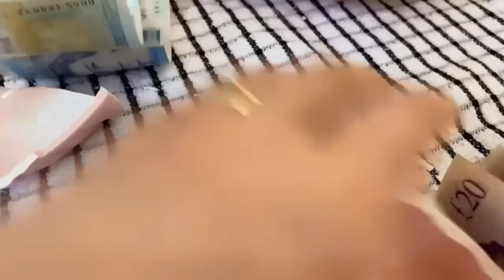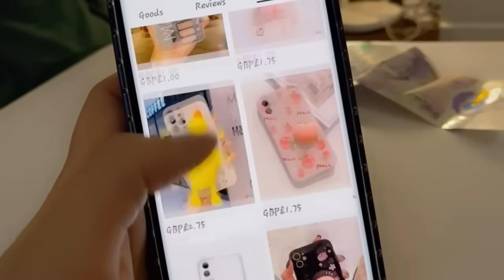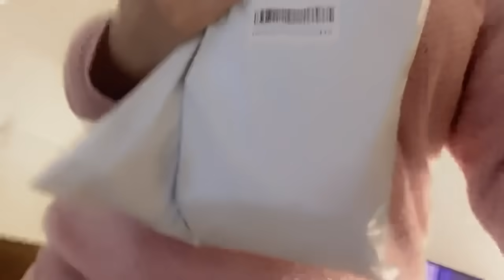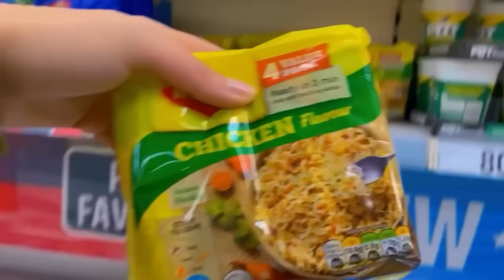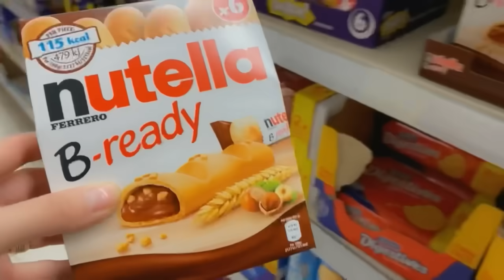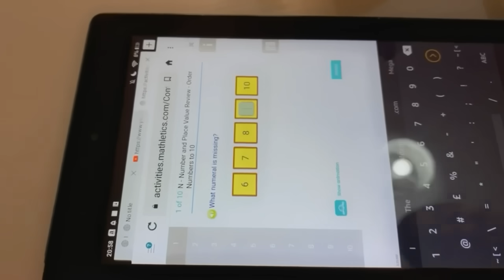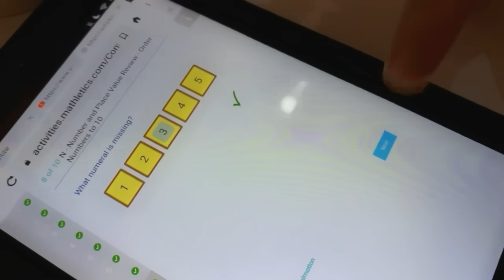يوم كامل خلودة يقول لرانو نعم😭(رانو أخدت بثأرها😱)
يوم عائلي انا وابني
روتين وتحدي
تسوقنا اونلاين من موقع اسمو shein
نظفنا البيت
 و رحنا عالحديقة واشتريتا شوية اكلات من مصروف خالد😂

لحتى تشوفوا الجزء الاول ( خالد يقول نعم 24)
اضغطوا عالرابط يلي تحت

يوم كامل ما قول لاء لخلودة(ما بتتخيلوا شو طلب مني😭😭😱)